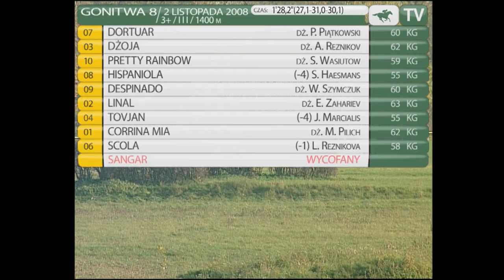DZIEŃ 38, gonitwa 8 (tor 3,2 ; 14°C)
Na powtórkach widać było, jak jeden z pracowników obsługi koni w startmaszynie cudem umknął spod drzwiczek, z których wyskakiwała Pretty Rainbow. Ta nieoczekiwana przeszkoda spowodowała, że klacz przestraszyła się i straciła kilka dobrych długości. Incydent zakończył się szczęśliwie dla pracownika, ale Pretty Rainbow nie wygrała gonitwy, która najpewniej by wygrała, gdyż finiszowała jak burza na prostej. Prowadził Dortuar pod Piątkowskim. Na prostej wyprzedziła go Dżoja pod Reznikovem, ale Dortuar w końcówce finiszował powtórnie i pokonał rywalkę o szyję. "Nieszczęśliwa" Pretty Rainbow była blisko trzecia (o łeb), a czwartą lokatę niespodziewanie wywalczyła Hispaniola. Było to już trzecie zwycięstwo Dortuara w okresie od 21 września do do 2 listopada. Ten trzyletni ogier, trenowany przez Małgorzatę Łojek, został wyhodowany w SK Moszna. Jego właścicielem jest Krzysztof Szymański.